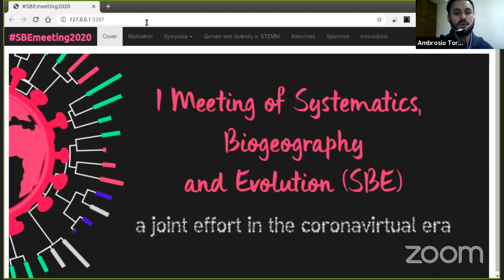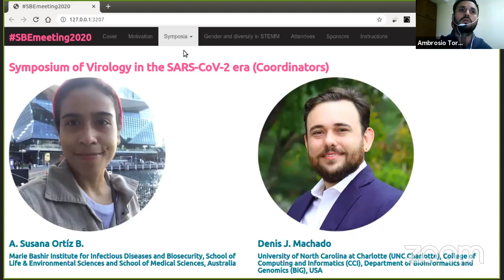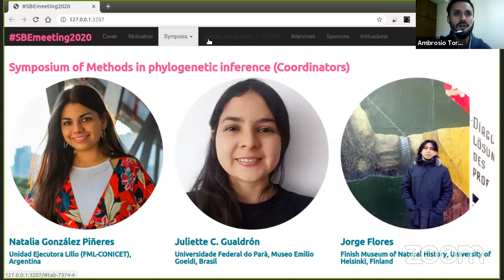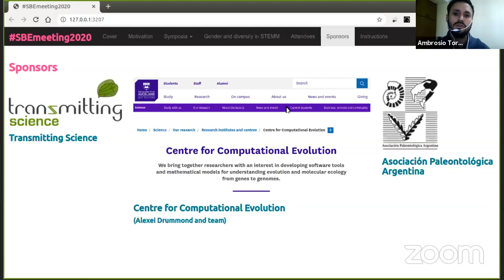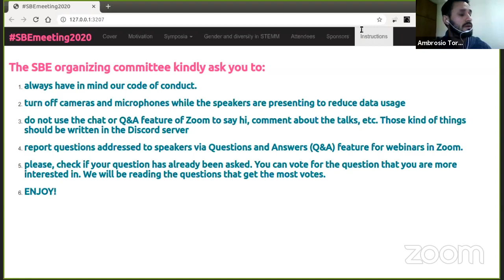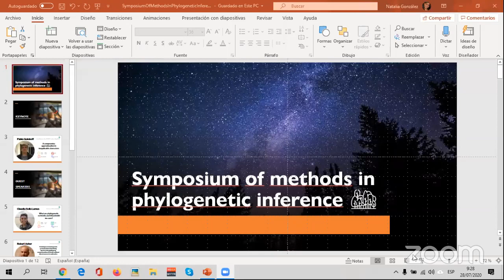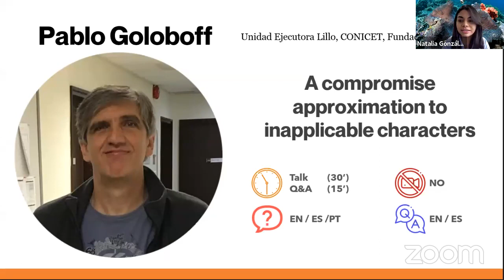SBE Meeting - Methods in phylogenetic inference (Part 1)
Introduction to Meeting and to the symposium of 'Methods in phylogenetic inference'.

SBE Meeting - I Meeting of Systematics, Biogeography and Evolution